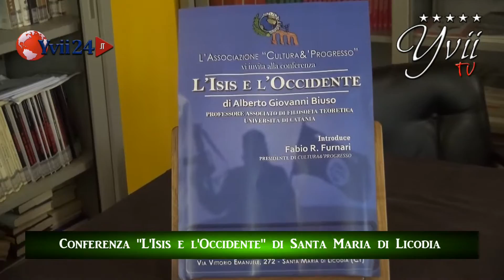Conferenza '''L'Isis e l'Occidente''di Santa Maria di Licodia, 09/04/016